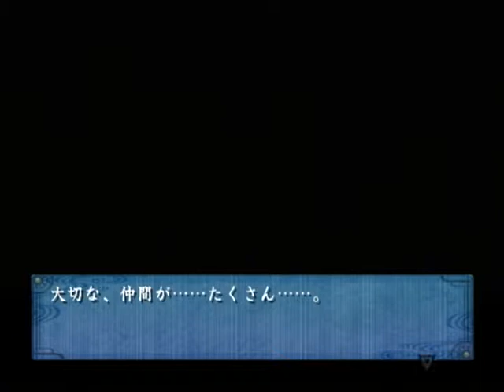【PS2】蒼黒の楔 緋色の欠片３ ベストエンド Part８３ 凛編 第三章 ～うれしくて……涙が出そうだ 【マイワールド】【マイワー】【JAPAGE】